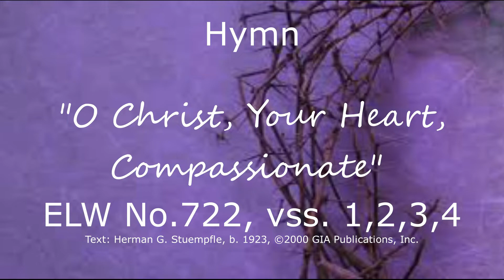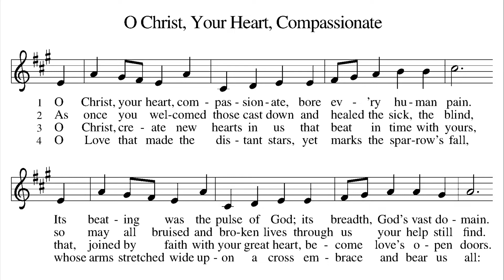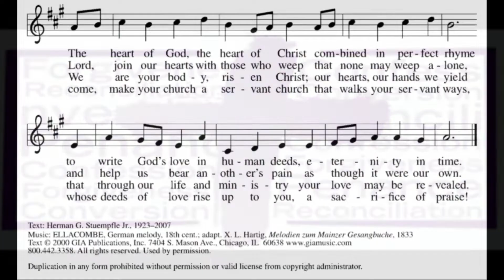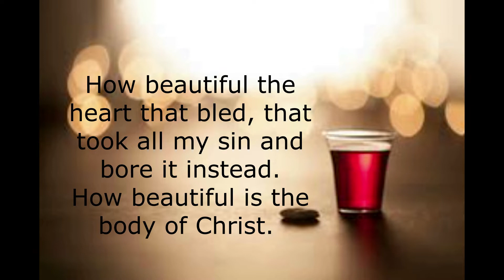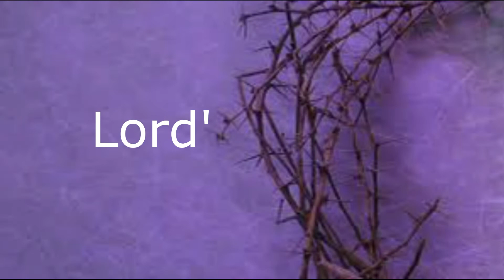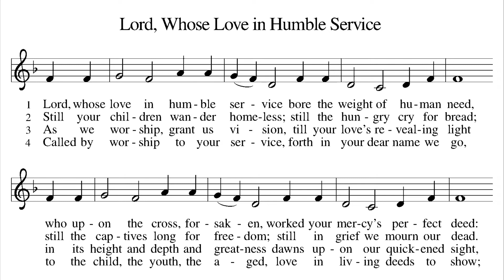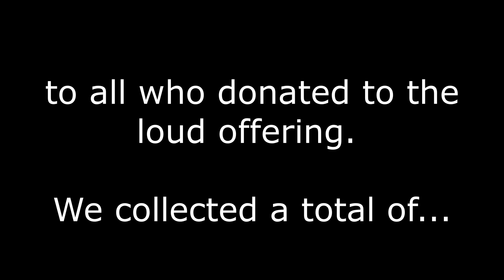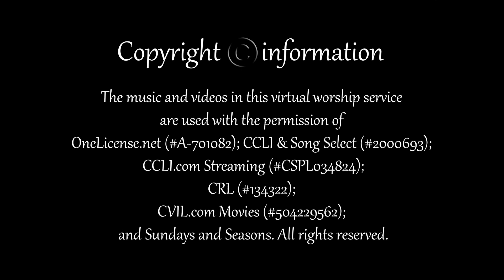2-21-21 Sunday Service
This is the Sunday Worship Service of Union Evangelical Lutheran Church located in Schnecksville, PA.  Each week a different video will be added for those who could not attend or would like to hear it again.  Please share this link with someone you know that may need some words of inspiration.  for more information.